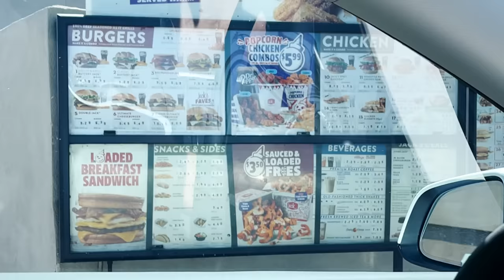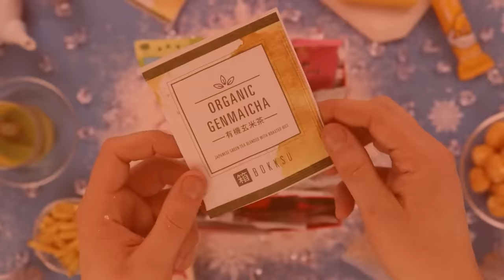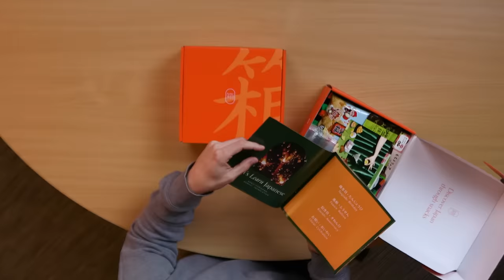Two Brits try Jack In The Box for the first time!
Today our food odyssey continues with an old friend and a JOLLY fast food classic!

ninjag815 yao
Reilly Willoughby
Bettie Meier
Nora yousef
Li Winslow
Yun Lim
유경Ella
AJ Villanueva
Victor koh
Anthony Jefferson
cubit큐빗
Alex Kunis
Koral JollyBean
Uyen Ngo
Diana Woon
Madison Cho
Patricia Veronica
63angel
Julian Leung
Bada Choi
Nurse Laykan
heather owen
Laura Hipwell
CitrusQuill
Clare
Gloria Kwon
Michael Zambrano
lira12tan
Andi526